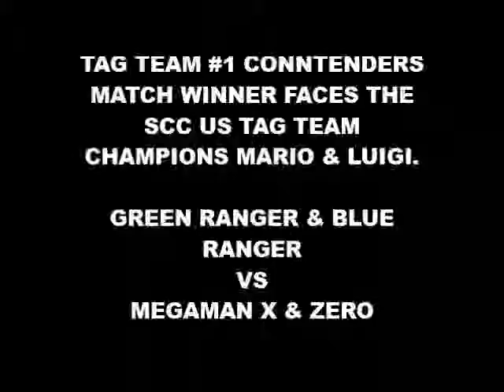WWE 2K14 Green Ranger & Blue Ranger vs Megaman X & Zero #1 Contenders Match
Winner faces Mario & Luigi for the SCC United States Tag Team Championships.